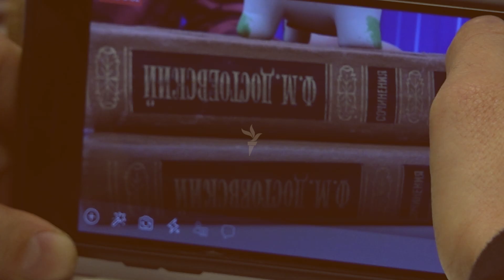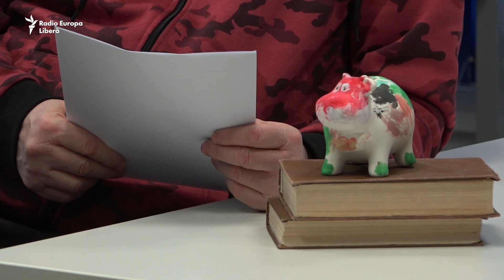Minutul Electoral, cu Vasile Botnaru / Cheia de biserică și oala spartă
Urmăriți pagina REL dedicată alegerilor parlamentare din 2019 pentru mai multe materiale electorale